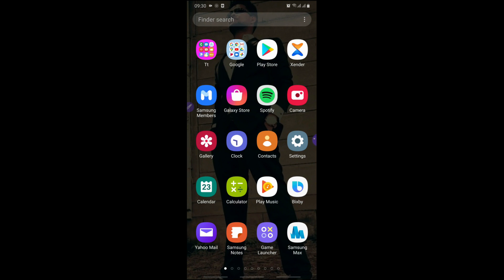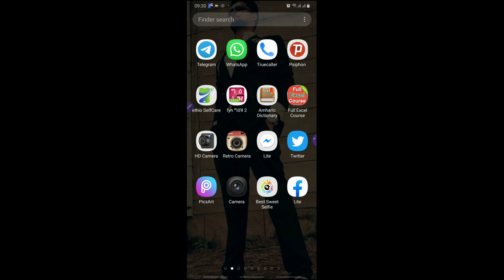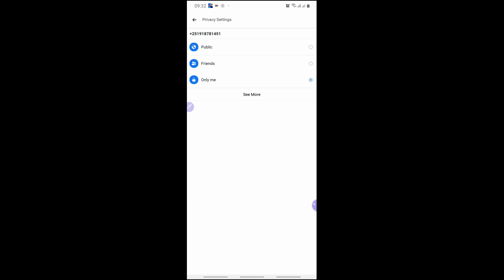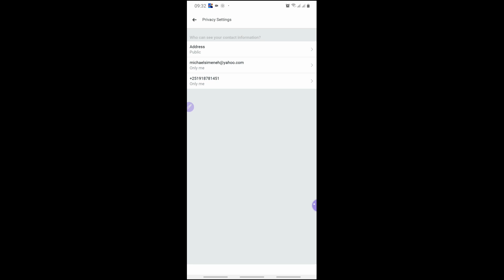How to Hide Your Phone # on Facebook in Amharic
The video shows you step by step procedure to hide ur phone # on ur profile while others visited